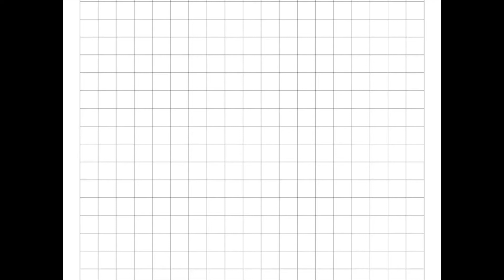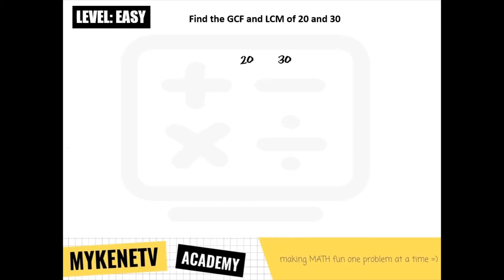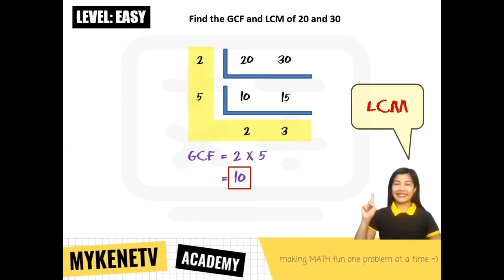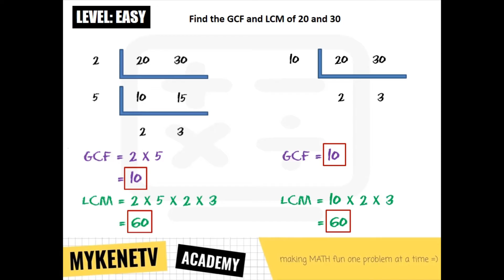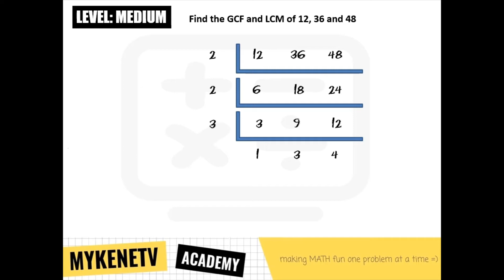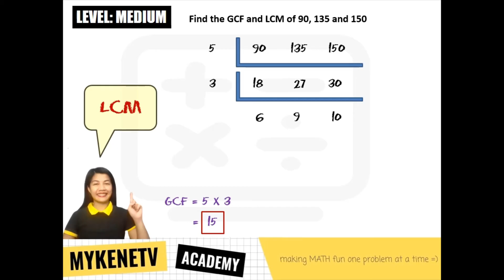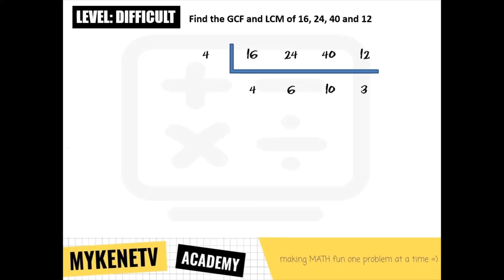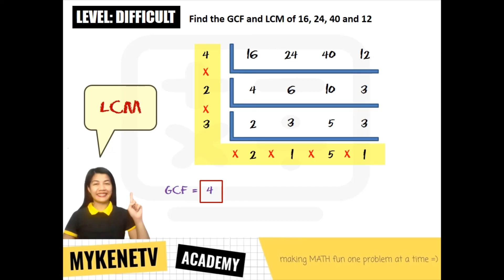GCF and LCM by Continuous Division Method – VERY EASY Tagalog MATH Tutorial | MykeneTV Academy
Maraming paraan para isolve ang Greatest Common Factor (GCF) at Least Common Multiple (LCM) ng mga numbers. Kasama si Klasmeyt Mykene TV, let us find the GCF and LCM of two to four numbers using continuous division or ladder method. Pagusapan din natin kung tuwing kailan ginagamit ang continuous division method sa ating Tagalog Math Tutorial. Ready ka na? Tara, gawin nating 100 ang math quiz mo!

⭐TIME STAMPS
      0:00 - Intro and Skills to Review
      1:12 - What is GCF and LCM?
      1:30 - GCF and LCM of two numbers
      6:54 - GCF and LCM of three numbers
    12:22 - GCF and LCM of four numbers
    15:27 - Try It!
    15:48 - Outro